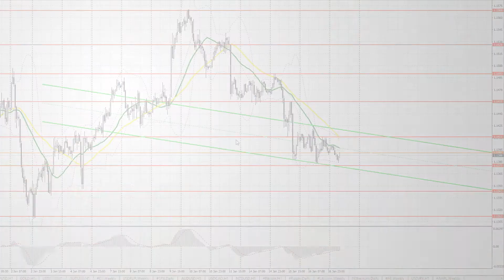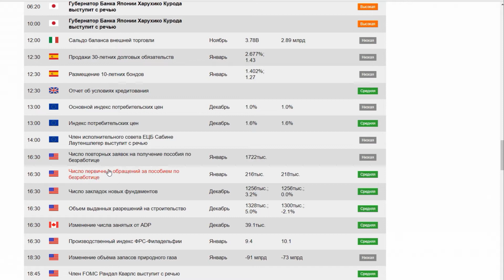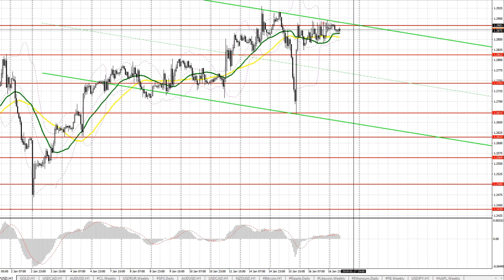EUR/USD и GBP/USD: прогноз на 17.01.2019 от Максима Магдалинина